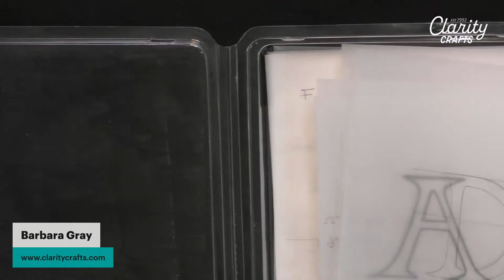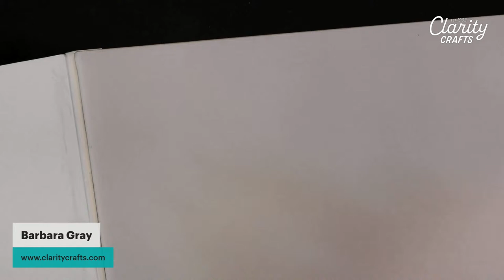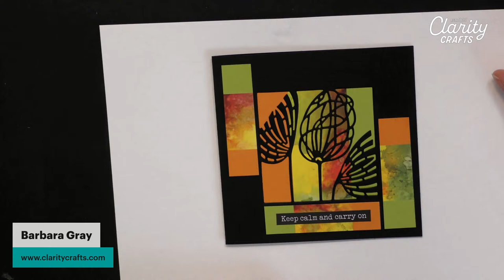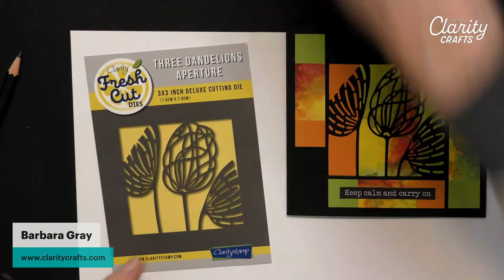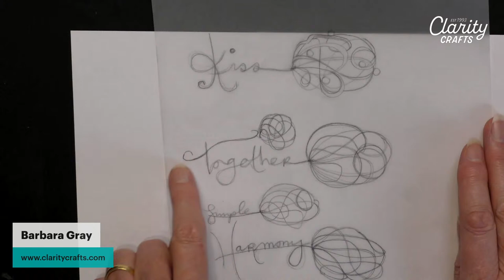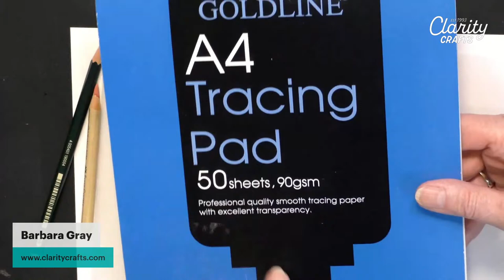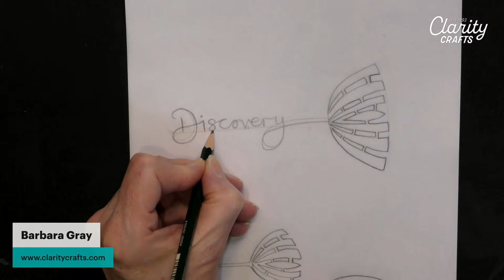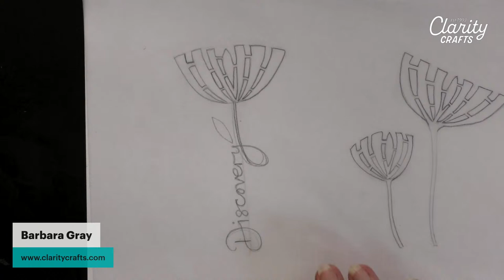🔴 Clarity SHAC 2024 LIVE - 343 - Easy as ABC - D1